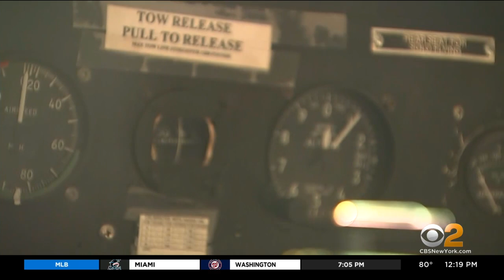Pilot Describes Emergency Landing On New Jersey Bridge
We are hearing from the teenage pilot who made an emergency landing Monday on a bridge in Ocean City, New Jersey.